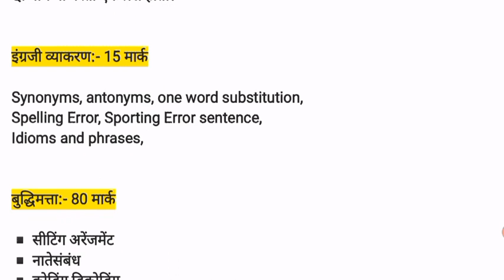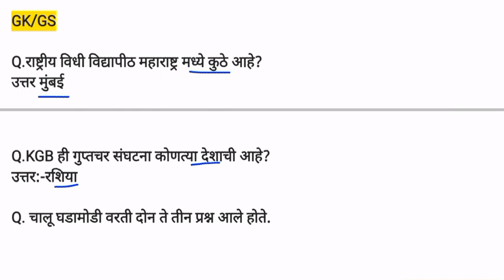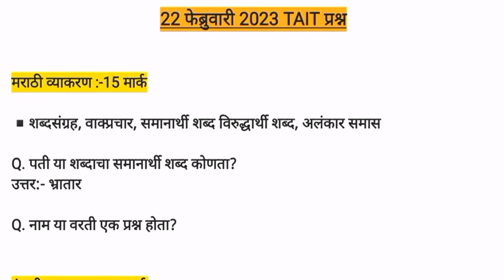22 फेब्रुवारी रोजी विचारण्यात आलेले Tait Exam प्रश्न | tait exam 2022 maharashtra | IBPS examination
22 फेब्रुवारी रोजी विचारण्यात आलेले Tait Exam प्रश्न | tait exam 2022 maharashtra |IBPS examination